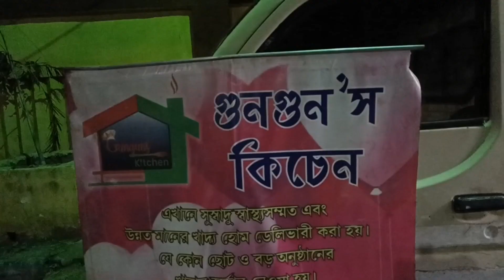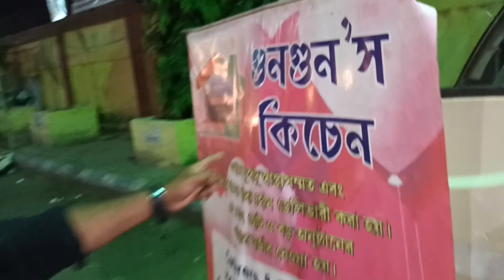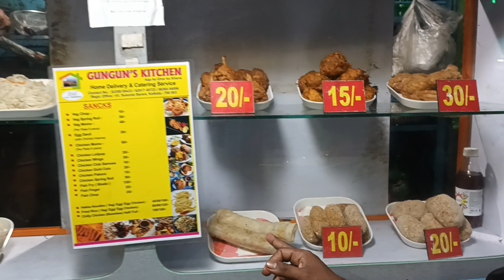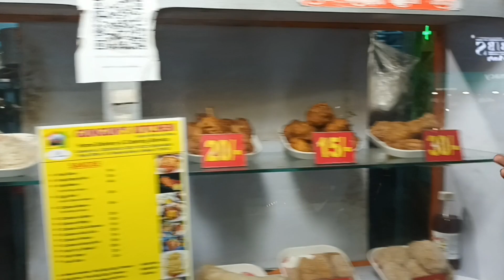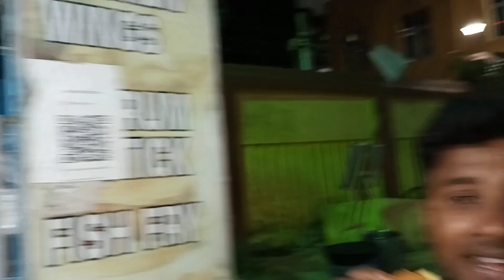বিখ্যাত gungun's kitchen এর অসাধারণ Chicken Momo r Chicken Gold coni ||sudippanna vlog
gungun's kitchen in the best-selling street food in Kolkata at behala. There are many items, but my favorite is chicken momo

gungun's kitchen

Chicken momo in Kolkata
Kolkata food
bengali food
egg devil
egg chop
Chicken chop
Chicken gold coni
Chinese food in Kolkata